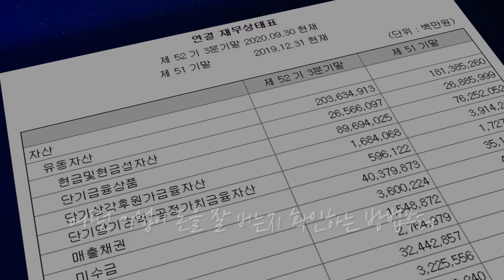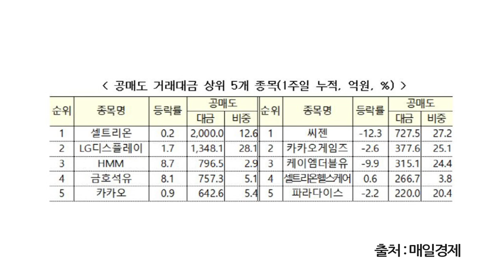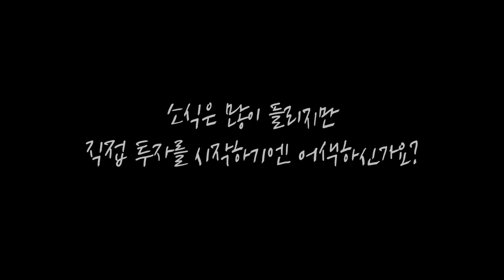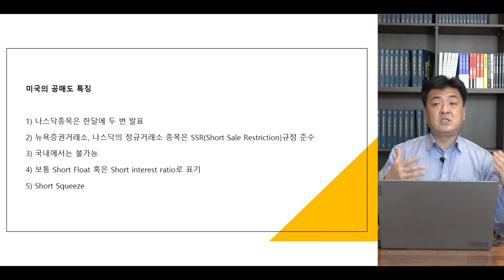[뉴스3] 美증시, 고용 부진에 오히려 큰웃음